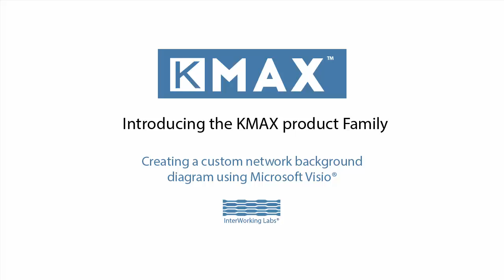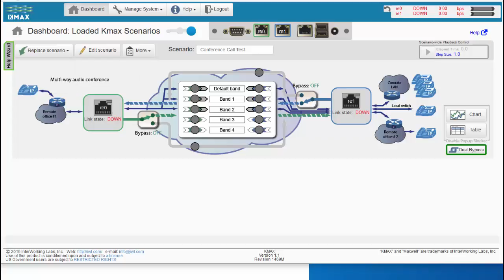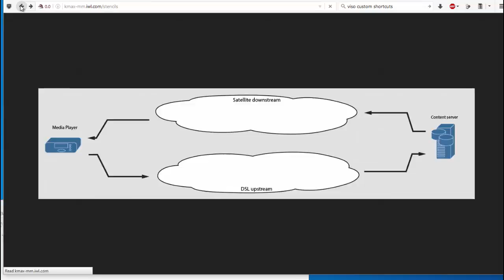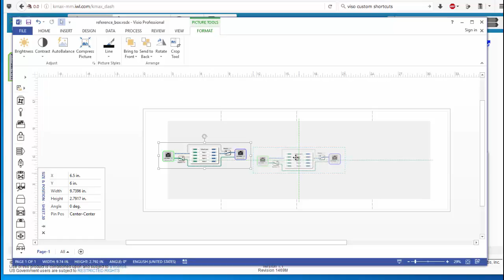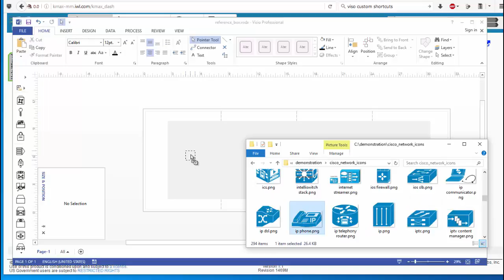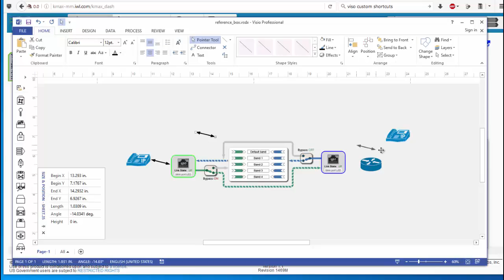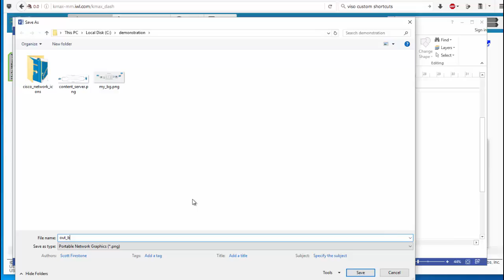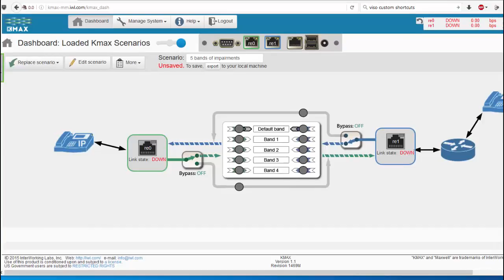Creating a custom network background diagram using Microsoft Visio©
The background diagram provides a bird's eye view of you end-to-end test network.